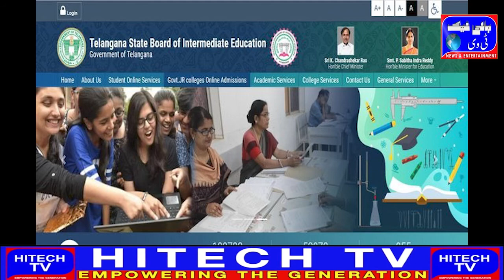TS inter first results 2021 likely to release in December first week